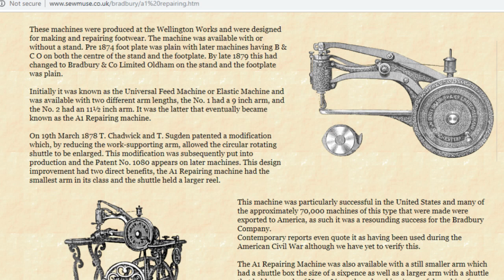Amazing Low Cost Leather Sewing Machine? (AKA The Shoe Patcher)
Shoe Patcher Sewing Machine
In this video I go over the hand cranked leather sewing machine known as a China shoepatcher or cobblers sewing machine. It's a low cost sewing machine for leather. But is it right for your needs? Watch to find out!

Sewing machine oil

Acrylic Quilters' Ruler

leather burnisher

Beeswax bars

Hobby Knife

Hobby Knife Blades

Size 2 Edge Beveler

Edge groover

NOTE! I am a participant in the Amazon Services LLC Associates Program, an affiliate advertising program designed to provide a means for me to earn fees by linking to Amazon.com and affiliated sites.